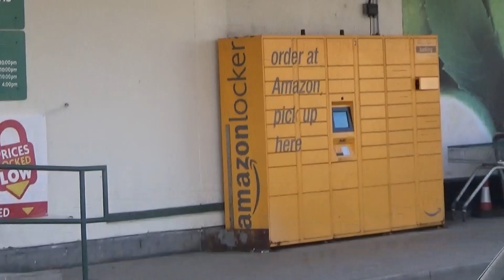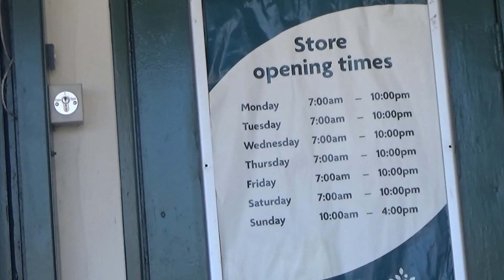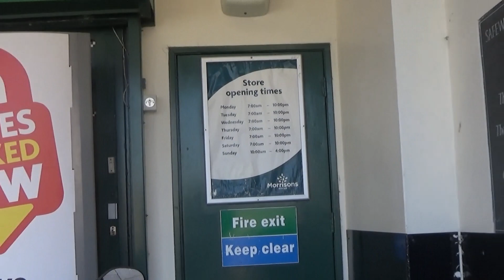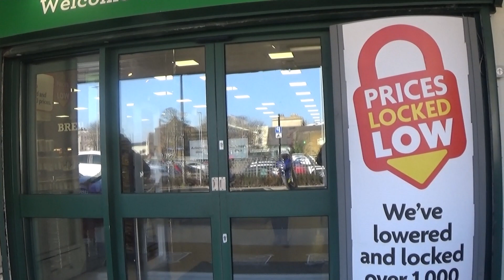48.23.. he came out. he went back in ..morrisons herne bay